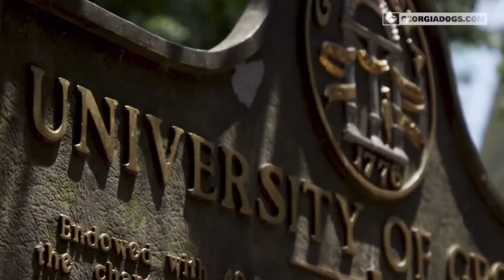G-Day Game Trailer from georgiadogs.com